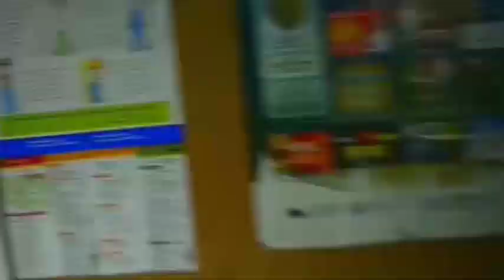Feliz Navidad y Próspero Año Nuevo